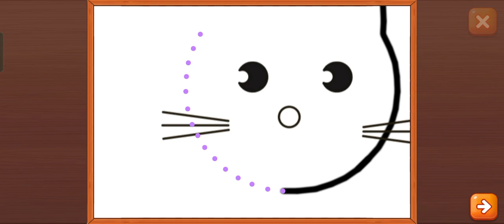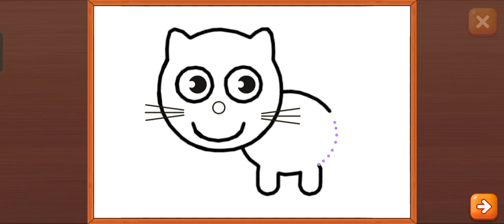LUCAS and FRIENDS